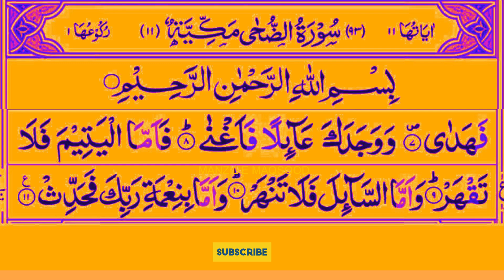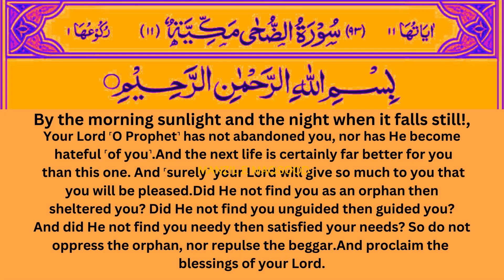Surah Ad-Duha || Full With Arabic Text And English Translation (HD) | 93-سورۃ الضحی